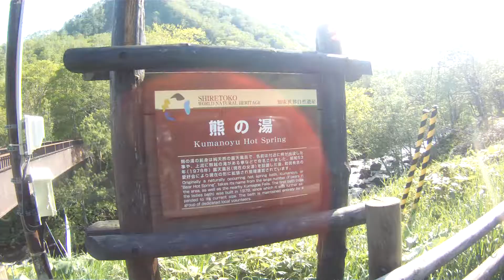2017年05月30日15時10分 北海道ツーリング 知床横断道路 無料・混浴露天風呂 熊の湯を出発